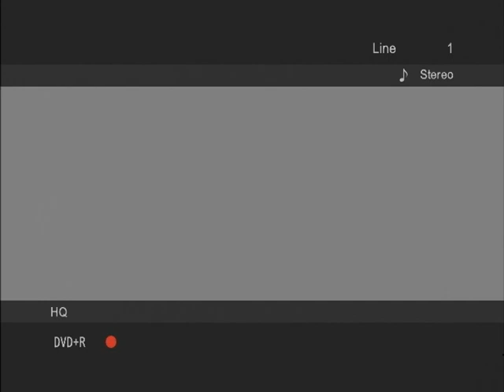Fire Truck Access to Motor City Brewing Works